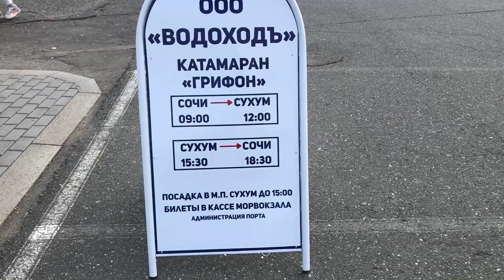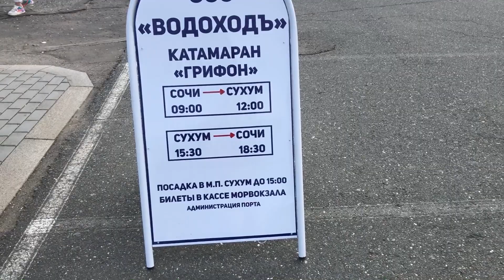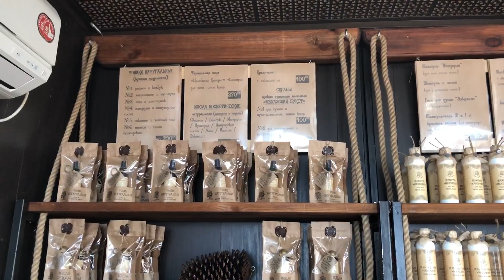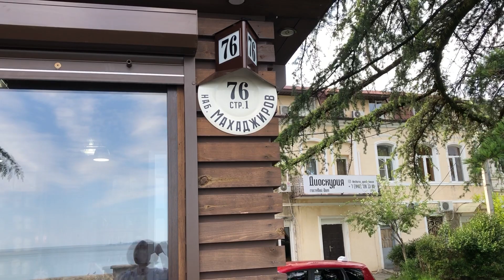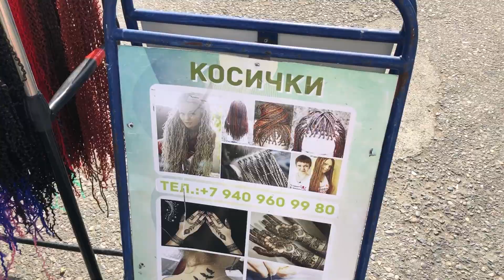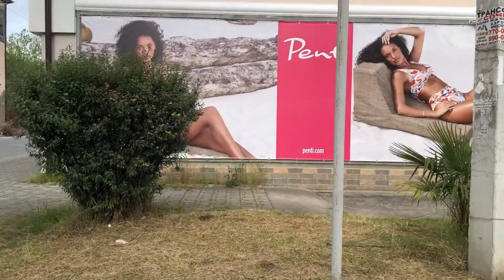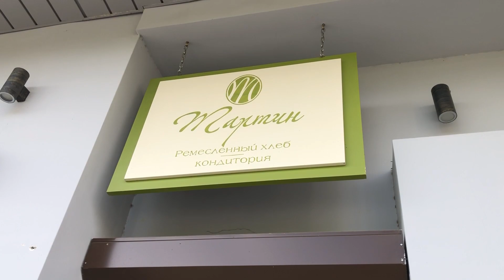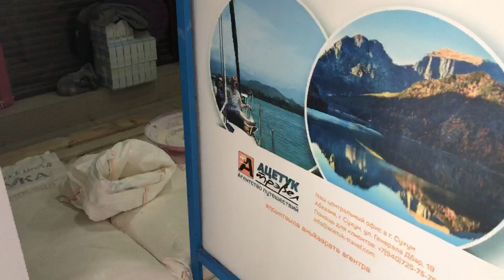Прогулка по городу Сухум🌴АБХАЗИЯ.Теперь и здесь есть Магазин Waikiki и прекрасные турецкие КАФЕ👍